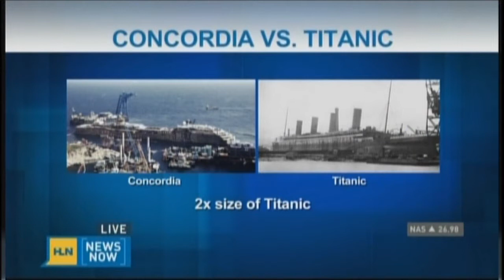Jeff Gold on HLN Costa Concordia Case Italy